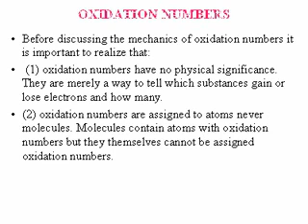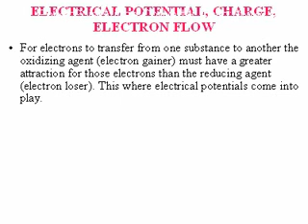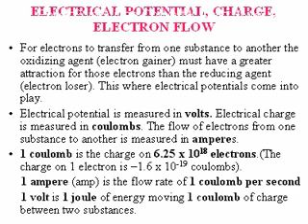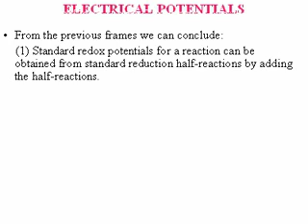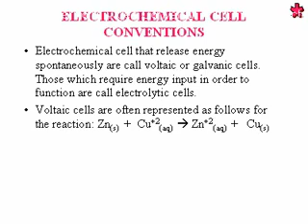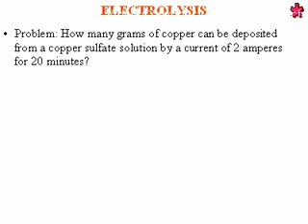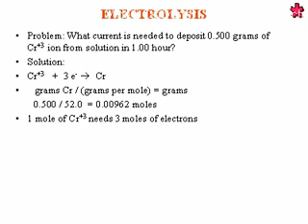Electrochemistry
Includes a discussion of Voltaic and electrolytic cells, the Nernst equation and the relationship between electrochemical processes, chemical equilibrium and free energy.
**More good stuff available at: